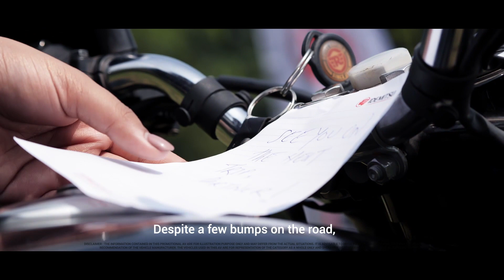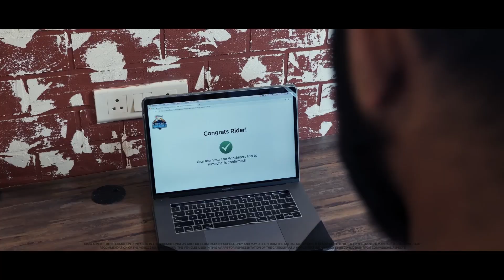Part 4 - New beginning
Who is this girl? And why is he following her and win her over. The real truth with a twist is finally revealed in Idemitsu Windriders webisodes Part 5 - The New Beginning. A finale that will bring a smile on your face and make your ride with your partner once again.